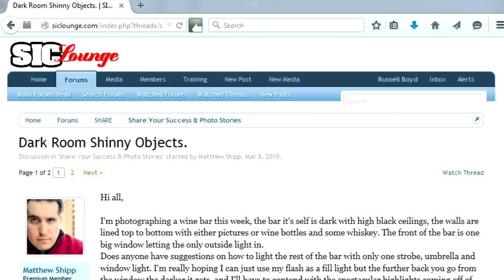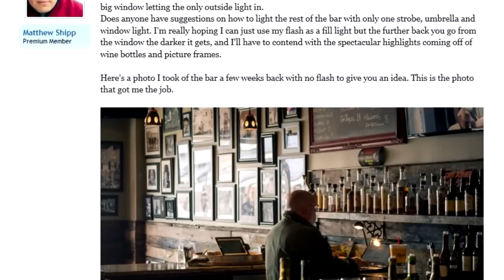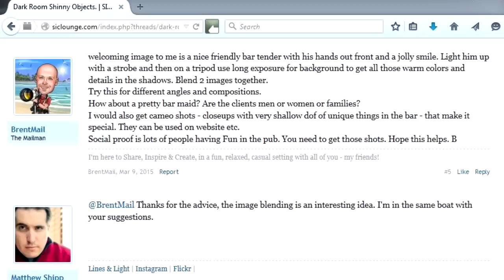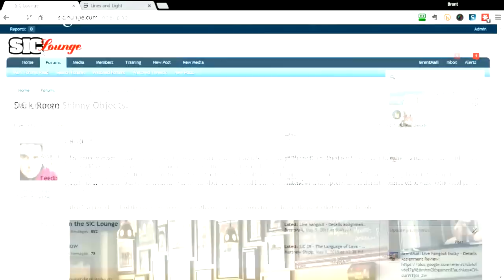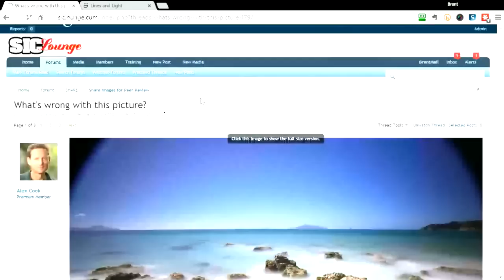First Commercial Photo Shoot (What I Learned) - Matthew Shipp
Case Study from the SIC Lounge - What Matthew learned from his first commercial shoot, and how the SIC community members helped him with this shoot.
for more of Matthews amazing images.

Enjoy & have a GREAT DAY! Brent